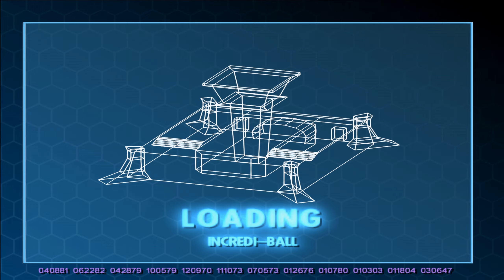The Incredibles (The Video Game) - Part 15 - Incredi-Ball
Game Summary: The Incredibles is an action-adventure video game based on Pixar's 2004 film of the same name developed by Heavy Iron Studios and published by THQ. Super strength. Super speed. Invisibility. Elasticity. These are your powers. Bombs. Bullets. Robots. Lasers. Your enemy controls them all. The only way to survive being The Incredibles is to truly be incredible. From the Academy Award-winning creators of "Toy Story," "Monsters, Inc.," and "Finding Nemo" comes a new movie written by Pixar Animation Studios' Brad Bird (Iron Giant, The Simpsons). The Incredibles tells the story of a family of undercover superheroes that are trying to live a quiet, suburban life, but are forced back into action in order to save the world. The action/adventure game from THQ is based on the plotline of the movie, allowing you to play as all the film's main characters. Live the film's action, adventure, and humor over 18 levels, which are packed with fighting, racing, and puzzle action/adventure gameplay featuring the characters' unique superpowers.